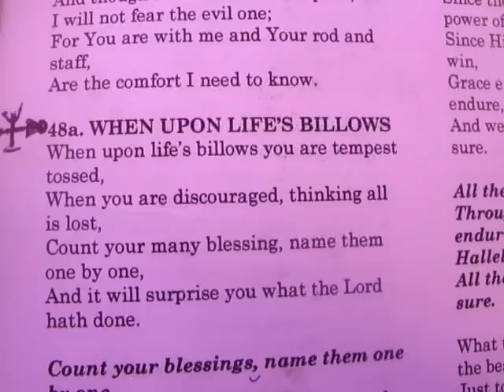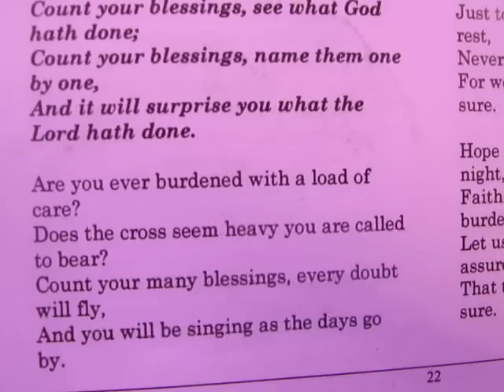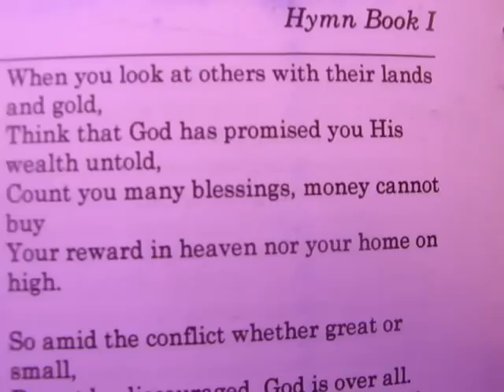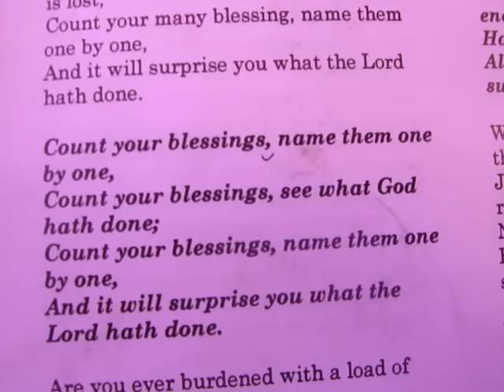WHEN UPON LIFE'S BILLOWS